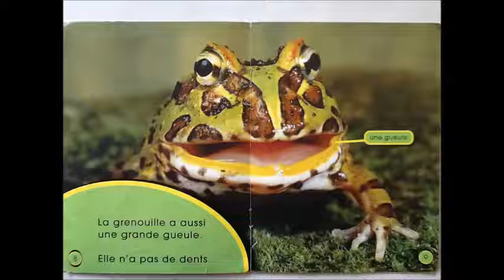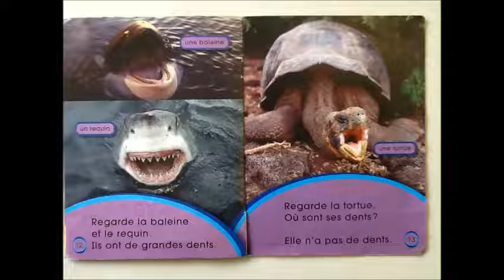Qui a des dents?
Texte de Ratu Mataira
Traduction: Michel Arsenault
Groupe Beauchemin, 2005